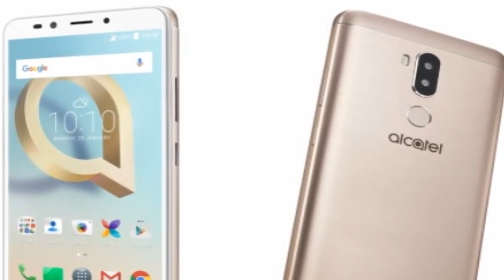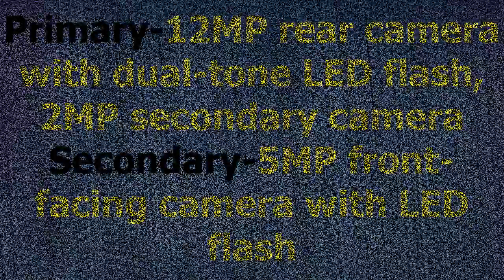Alcatel A7 XL with dual rear cameras, 4000mAh battery announced|||\Quick Look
Alcatel has announced A7, A7 Plus in the ‘A series’ and Idol 5 smartphone in the ‘Idol series’ at the IFA 2017. The A7 XL has 12-megapixel rear camera with secondary 2-megapixel camera to capture depth information and has a 6-inch 1080p screen. Both the A7 and and A7 XL have a 4000mAh battery with support for fast charging. The Idol 5 is a cheaper version of the Idol 5S that was introduced in the U.S. back in June.All the phones have a fingerprint sensor on the back, while the A7 XL and Idol 5 have a unibody metal design.
Alcatel A7 XL – Metal Black and Metal Gold Finish colors –  279 Euros (US$ 332 / Rs. 21,285 approx.), Available in Europe, Latam, Middle East and Africa, APAC in Q4 2017

الكاتيل A7 زل مع الكاميرات الخلفية المزدوجة، أعلنت بطارية 4000mAh بطارية
Alcatel A7 XL ikili arxa kameralar, 4000mAh batareya elan etdi
Alcatel A7 XL з двума заднімі камерамі, акумулятар 4000mAh абвясціў
Alcatel A7 XL с двойни задни камери, акумулаторна батерия 4000mAh
阿尔卡特A7 XL配备双后置摄像头，4000mAh电池宣布
Alcatel A7 XL s dvojitými zadními kamerami, 4000mAh baterií oznámeným
Alcatel A7 XL met dubbele achtercamera's, 4000mAh batterij aangekondigd
Alcatel A7 XL avec deux caméras arrière, batterie 4000mAh annoncée
Alcatel A7 XL ორმაგი უკანა კამერები, 4000mAh ბატარეის გამოაცხადა
Alcatel A7 XL mit zwei hinteren Kameras, 4000mAh Batterie angekündigt
Alcatel A7 XL με διπλές πίσω κάμερες, μπαταρία 4000mAh
ʻO Alcatel A7 XL me nā kāmela houʻelua, 4000mAh hōʻike pākahi
Alcatel A7 XL með tvöföldum aftan myndavél, 4000mAh rafhlaða tilkynnt
Alcatel A7 XL két hátsó kamerával, 4000mAh akkumulátor bejelentett
Alcatel A7 XL dengan kamera belakang ganda, baterai 4000mAh diumumkan
Alcatel A7 XL con doppi telecamere posteriori, 4000mAh batteria annunciata
アルカテルA7 XL、デュアルリアカメラ、4000mAhバッテリー発表
Alcatel A7 XL қос артқы камералары бар, 4000 мАч батарея жарияланды
알카텔 A7 XL, 듀얼 리어 카메라, 4000mAh 배터리 발표
അൾട്രൽ എ 7 എക്സ്എൽ ഡ്യുവൽ റിയർ ക്യാമറകളോടെ 4000 എംഎഎച്ച് ബാറ്ററി പ്രഖ്യാപിച്ചു
Хос арын камертай Alcatel A7 XL, 4000mAh батерейг зарлалаа
dual-နောက်ဘက်ကင်မရာနှင့်အတူ Alcatel A7 XL, ကြေငြာခဲ့သည် 4000mAh ဘက်ထရီ
Alcatel A7 XL com duas câmeras traseiras, bateria 4000mAh anunciada
Alcatel A7 XL cu camere duale din spate, baterie de 4000mAh anunțată
Alcatel A7 XL с двумя задними камерами, анонсирована батарея 4000 мАч
Alcatel A7 XL z dvema zadnjima kamerama, napovedana baterija 4000mAh
Alcatel A7 XL con doble cámara trasera, batería de 4000mAh anunciada
Alcatel A7 XL med dubbla bakre kameror, 4000mAh batteri meddelas
Alcatel A7 XL พร้อมกล้องด้านหลังคู่แบตเตอรี่ 4000mAh ประกาศ
Çift arka kameralı Alcatel A7 XL, 4000mAh pil açıklandı
Alcatel A7 XL з двома задніми камерами, оголошено батарею 4000mAh
Alcatel A7 XL với hai camera phía sau, 4000mAh pin công bố
Alcatel A7 XL מיט צווייענדיק דערציען קאַמעראַס, 4000 מאַה באַטאַרייע מודיע
I-Alcatel A7 XL ngamakhamera amabili angemuva, ibhetri engu-4000mAh yamemezela